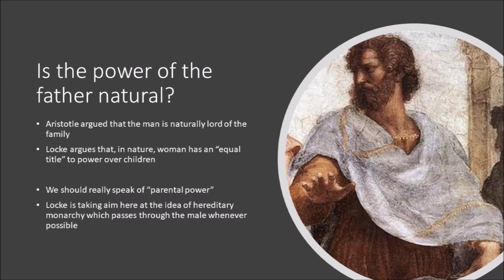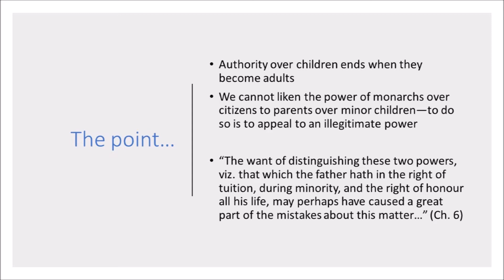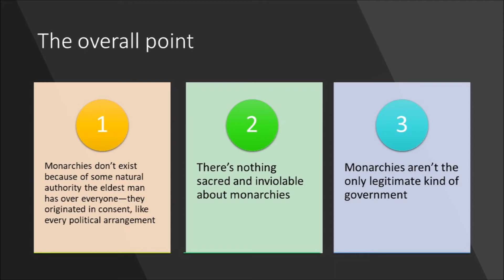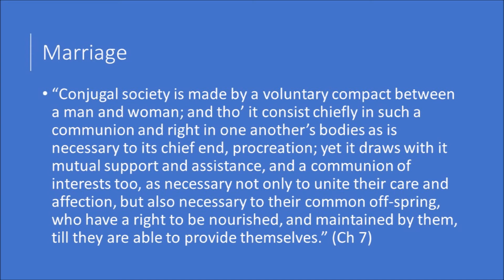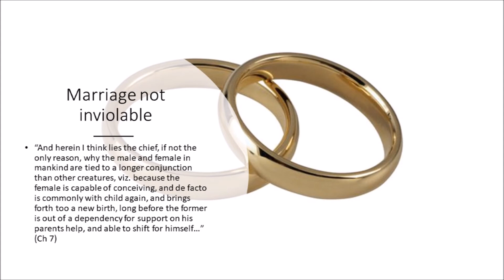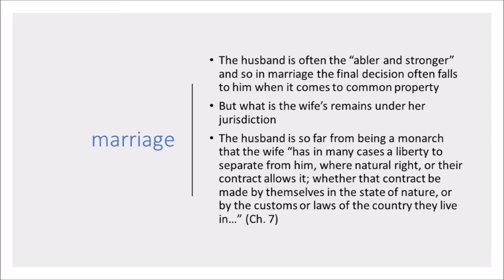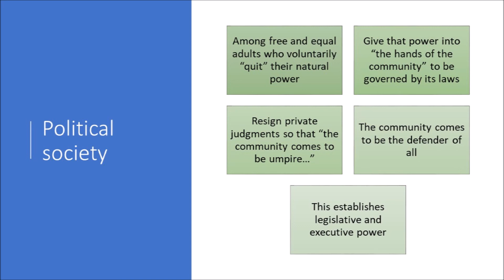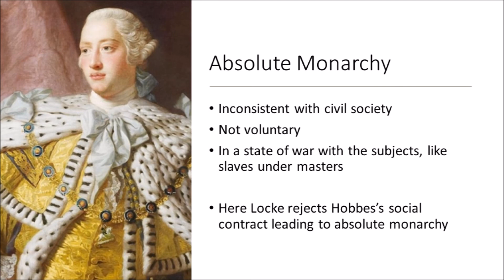Classical Liberalism: John Locke on Power and Political Society (4)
John Locke's views on power in family and civil society, both in nature and after the social contract, are revolutionary and, more or less, represent a culture-quake that took centuries to unfold. Locke's views and their implication for family, society and government are discussed, concentrating on Chapters 6 & 7 of the Second Treatise of Government.